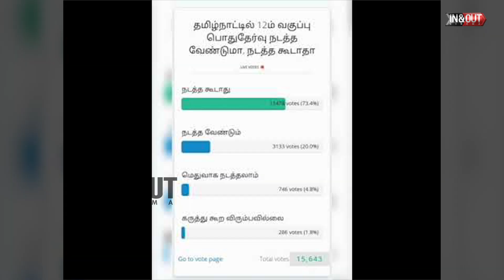+2 தேர்வு ரத்து தமிழக அரசு அதிரடி.!! | TN 12th Exam Latest Updates | Taminadu Board Exams